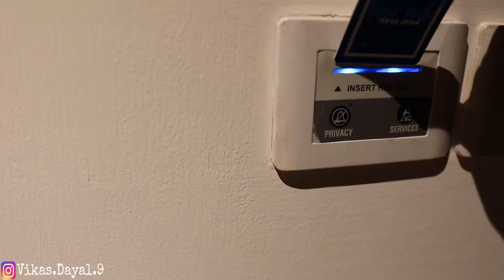It was our 8th !!!